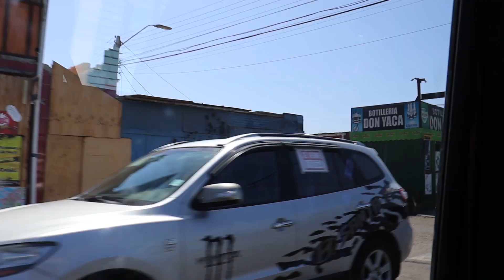Mi padre se lanza por primera vez de PARAPENTE en Arica - Chile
Un viaje que era necesario con mi padre. Por fin logro subir al Parapente en Arica - Chile, esperemos nuevos viajes.